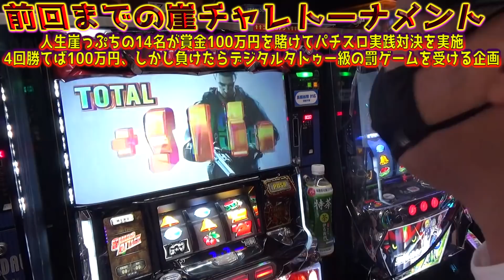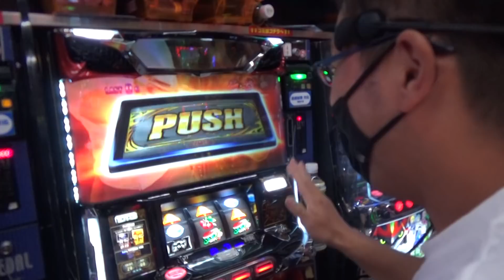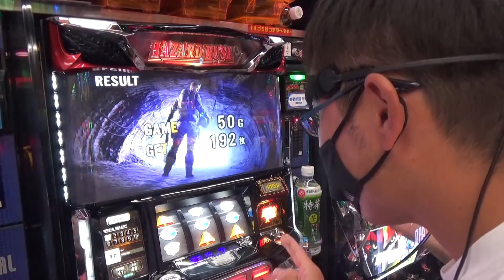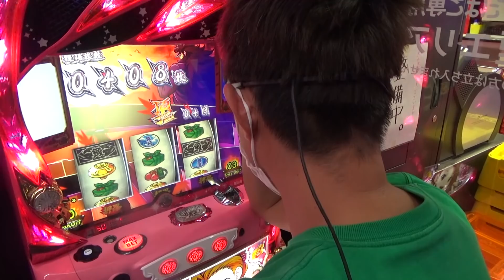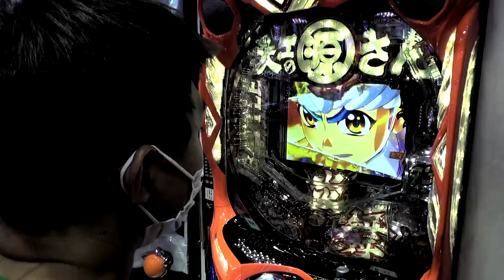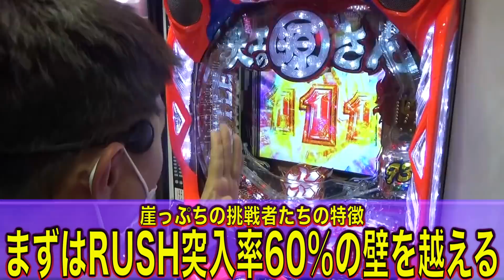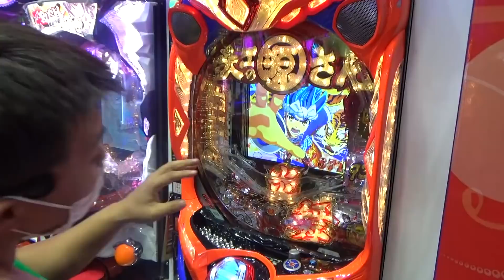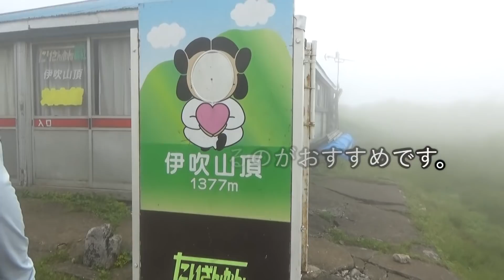【大逆転中の大逆転】早川広人42歳人生を賭けた大一番で粉砕したかに見えた！だが！最後の最後で奇跡が起きた！そして！！雲の中に消えていく！！！【IMC崖チャレトーナメント#4後編】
IMC新企画「FUKEプロジェクト」はこちら

IMC新作オリジナルTシャツはこちら

動画に関するご意見・ご感想は各種SNSにてお待ちしています。